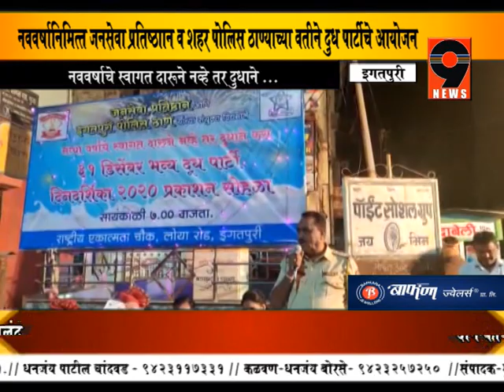9 news - नववर्षाचे स्वागत दारुणे नव्हे तर दुधानी करू